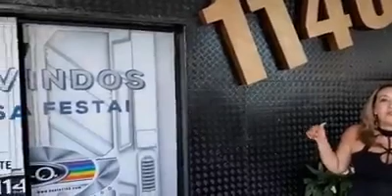Reinauguração da Boate 1140 no Rio de janeiro RJ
Dia 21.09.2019 Sábado, não perca!

Classificação 18 anos.*Obrigatória apresentação de documento oficial original com foto na entrada. Sujeito a lotação.